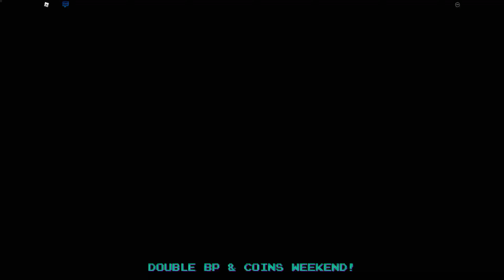sound space 1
play soundspace its fun